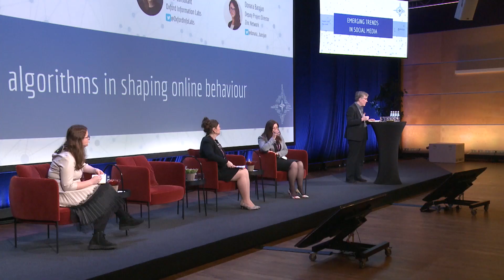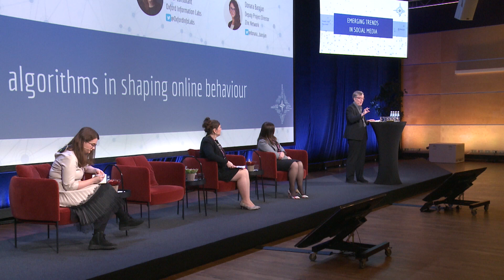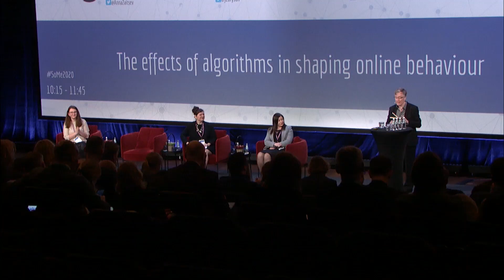Prof Joanna Bryson. The effects of algorithms in shaping online behaviours.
Recording from the conference "Emerging Trends in Social Media" that took place in Riga, 9 March 2020.

Panel discussion "Effects of algorithms in shaping online behaviour", moderated by Ms Donara Barojan.

What influence do social media algorithms have on our attitudes and behaviours? Do they facilitate biased attitudes or even radicalisation? How can state and non-state actors exploit algorithms for their influence campaigns?

SPEKAER: Prof Joanna Bryson, Professor of Ethics and Technology
Hertie School of Governance. Joanna J Bryson is an academic recognised for broad expertise on intelligence, its nature and its consequences. She advises governments, transnational agencies, and NGOs globally, particularly in AI policy. She holds two degrees each in psychology and AI (BA Chicago, MSc & MPhil Edinburgh, PhD MIT). Her work has appeared in venues ranging from reddit to the journal Science. From 2002-19 she was Computer Science faculty at the University of Bath; she has also been affiliated with Harvard Psychology, Oxford Anthropology, Mannheim Social Science Research, The Konrad Lorenz Institute for Evolution and Cognition Research, and the Princeton Center for Information Technology Policy. During her PhD she observed the confusion generated by anthropomorphised AI, leading to her first AI ethics publication “Just Another Artifact” in 1998. She has remained active in the field including coauthoring the first national-level AI ethics policy, the UK's (2011) Principles of Robotics. She continues to research both the system engineering of AI and the cognitive science of intelligence, with a present focusses on the impact of technology on human cooperation, and new models of governance for AI and ICT. She is presently the Hertie School's Professor of Ethics and Technology, a position she took up on 1 February 2020.